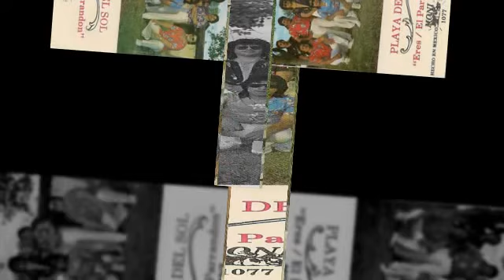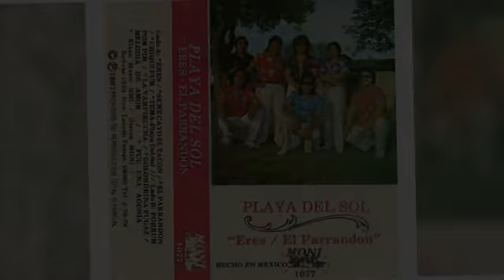PLAYA DEL SOL tema playa del sol